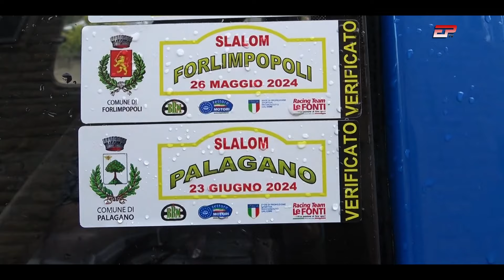Stefano Mingazzi | Fiat Uno | Slalom Palagano 2024